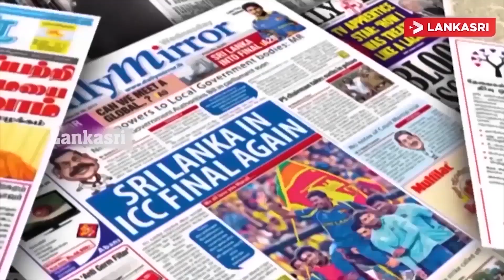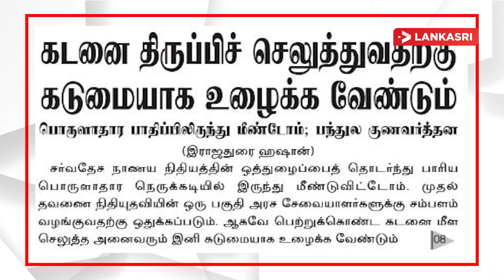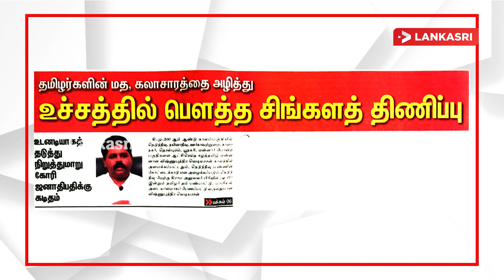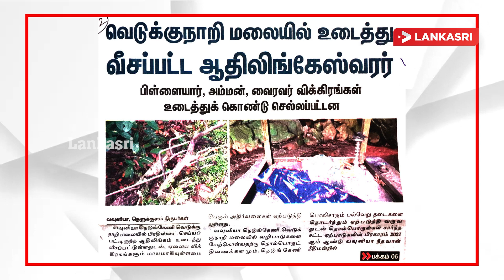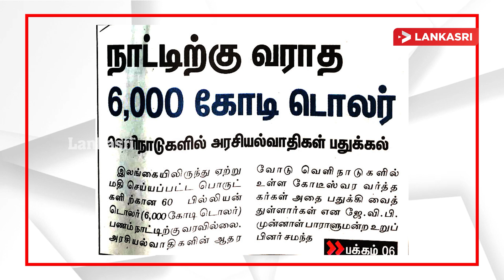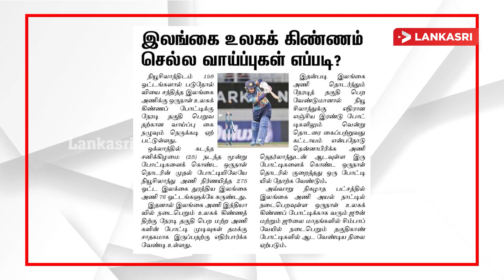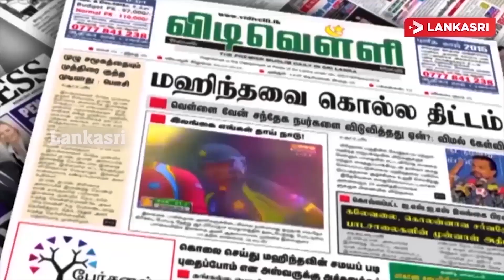வெடுக்குநாறி மலையில் உடைத்து வீசப்பட்ட அதிலிங்கேஸ்வரர்! ரணிலுக்கு எதிராக வழக்கு?